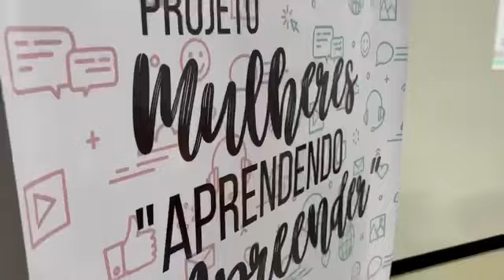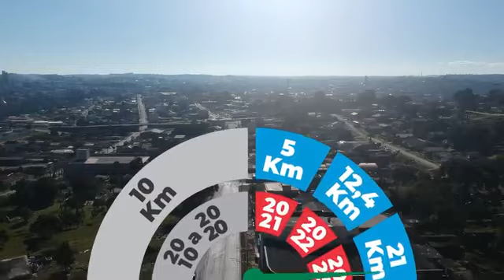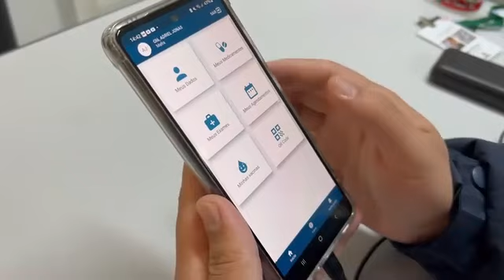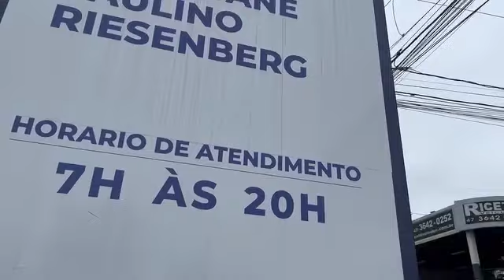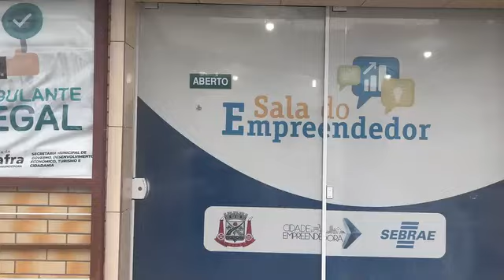Mafra 106 anos! Viva Mafra, viva o povo mafrense!